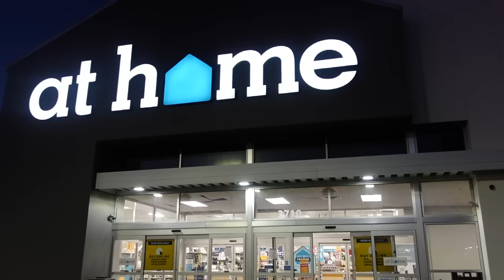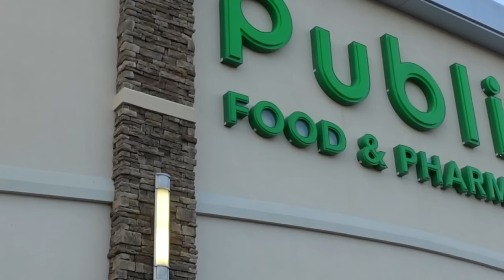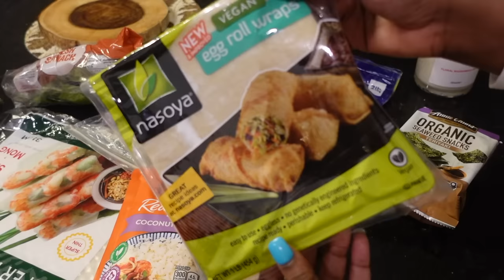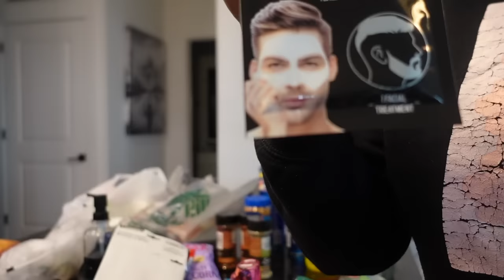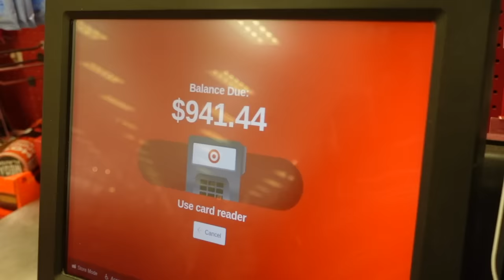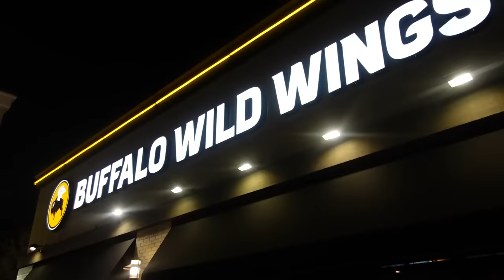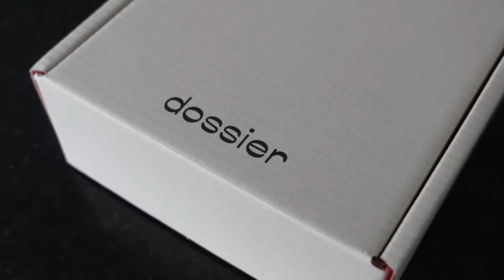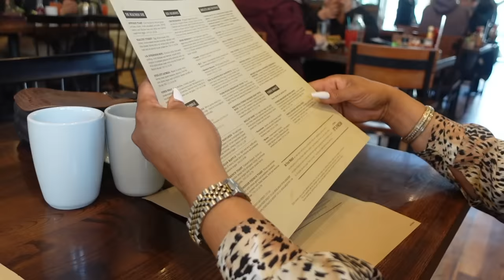WEEKLY VLOG| MY FURNISHED LUXURY APARTMENT TOUR+ COOKING | SHOPPING| FAMILY TIME FT. DOSSIER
Timestamps
00:00 - Day one, packages, publix, cooking egg rolls, Dollar tree haul,
16:50 - Emotional roller coaster,self care, cooking lunch,
38:06 - Mom lands in nashville, target, walmart,moving,
58:12 - Rants, brunch with mom, nail salon,
1:19:36 - My cozy luxury apartment tour

Common Questions
Age :28
Location : Tennessee
Camera : Sony ZV-1 Vlogging Camera
Editing Software : Final Cut Pro